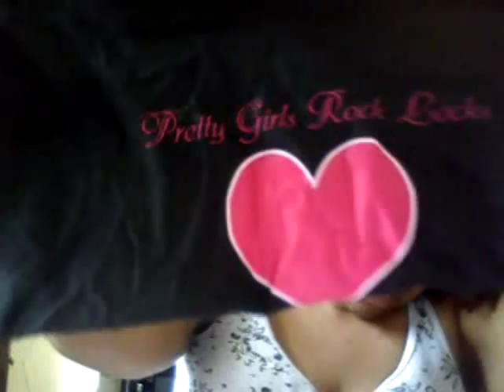My 19 Month Update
19 month retight.